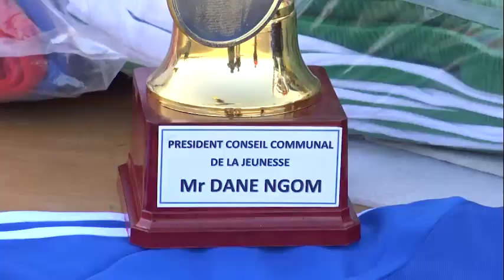Finale coupe du Maire Thiénaba